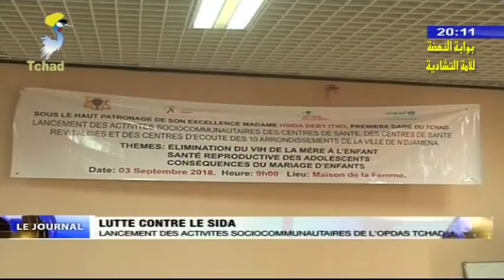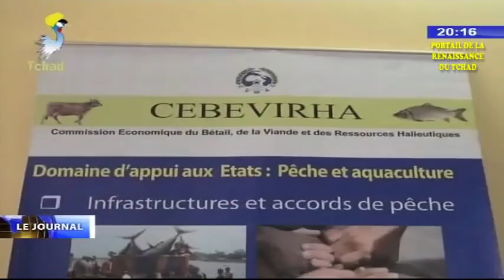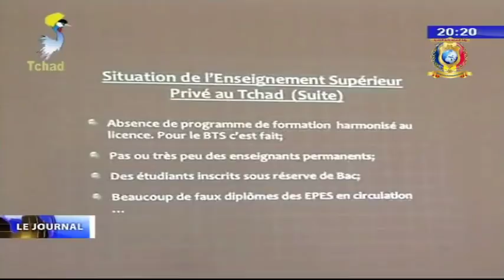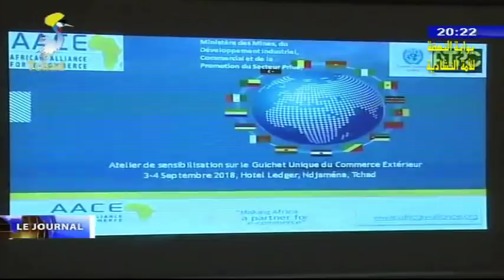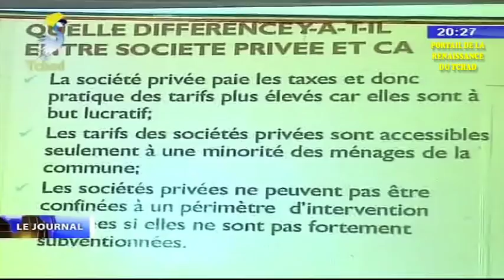LE GRAND JOURNAL DE TÉLÉ-TCHAD DU 04 SEPTEMBRE 2018